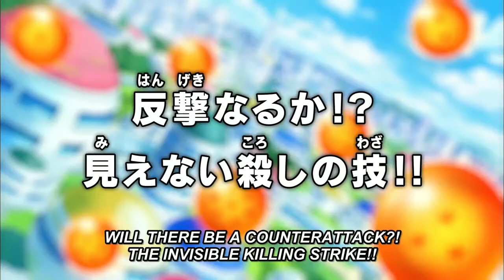Goku Revives Himself After being killed by Hit. DBS. Dragon Ball Super.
Credits: Akira Toriyama.